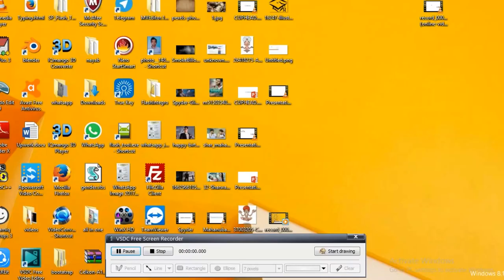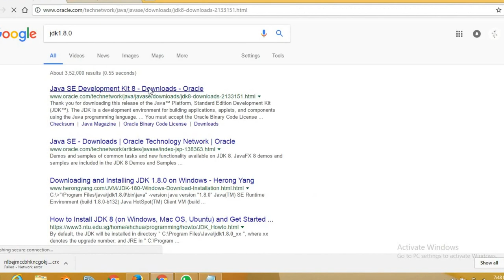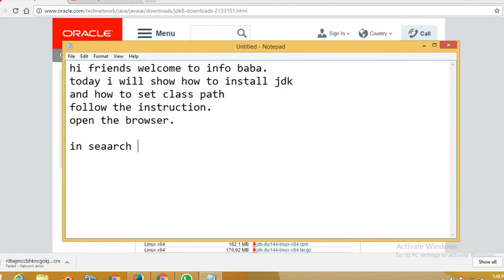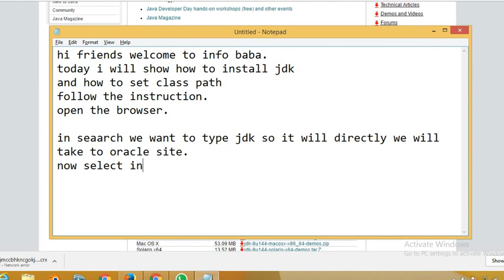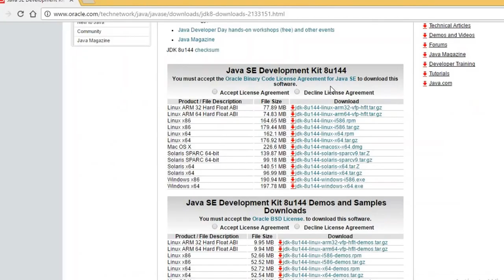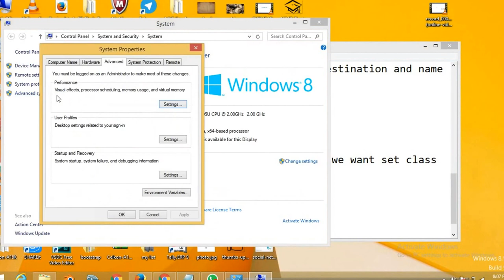how to download jdk or java 8 or 9|| how to set class path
hi friends today i am here so tell about java development download process and how to set class path.

It simple process we can follow this video.